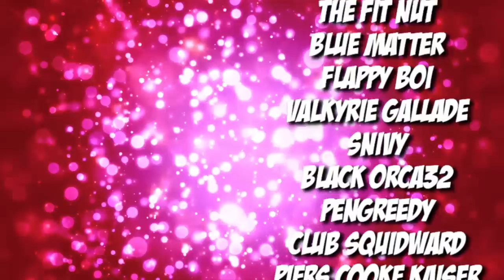Capture the Taco Funny Moments